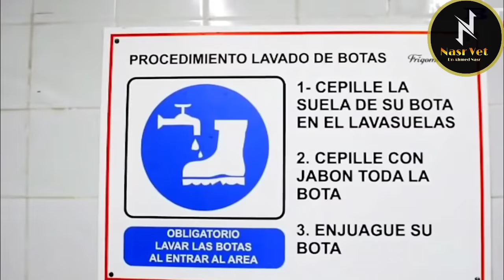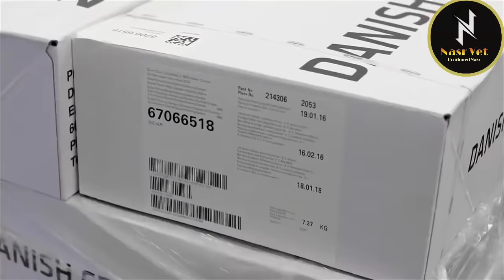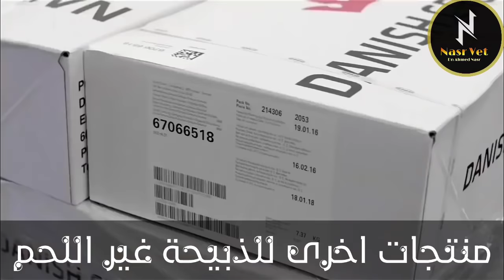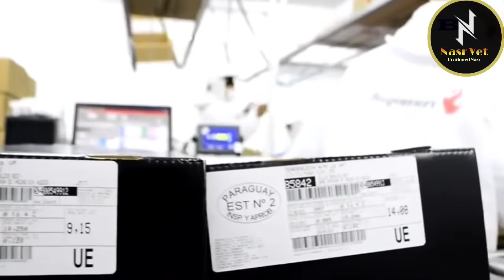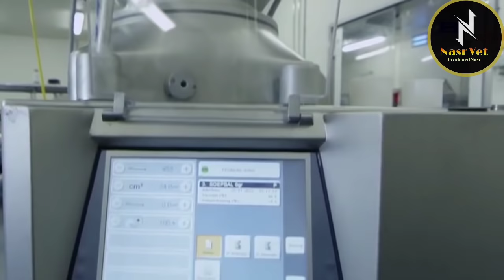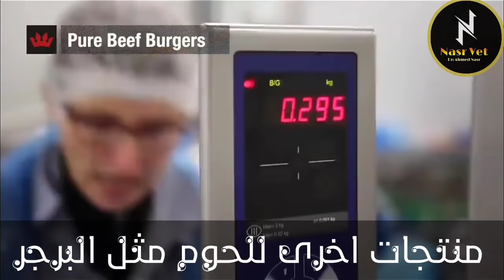التكنولوجيا الحديثة فى مجازر الابقار | احدث طرق ذبح الابقار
دخلت التكنولوجيا الحديثة فى مجازر الابقار حيث اصبح بالامكان ذبح عدد كبير من الابقار بطرق سهلة ويسيرة ونظيفة ومعقمة , فالمجازر الالية الحديثة تطورت كثيرا وذبح الابقار اصبح سهلا والاستفادة من كل جزء فى البقره اصبح من السهولة جدا عملة بواسطة التكنولوجيا الحديثة فى مجازر الابقار

مع_تحيات

قناة:
نصر فيت | Nasr Vet

قناه تعليمية ثقافية تختص بعالم الطيور الداجنة وحيوانات المزرعة.
حيث تقدم القناة فيديوهات تعليمية وثقافية لرعاية وعلاج وتغذية وكيفية معاملة الحيوانات والطيور الداجنة مثل الدجاج والبط والرومى والحمام والارانب.
وايضا فيديوهات تعليمية وثقافية لرعاية وعلاج وتغذية حيوانات المزرعة مثل الابقار والجاموس والاغنام والماعز والخيول
كما وتعرض القناة احدث تكنولوجيا فى مجال الانتاج الحيوانى بمزارع الدواجن والابقار والاغنام والارانب.
وايضا تقدم القناة الاستشارات البيطرية والاجابه على اسئلتكم فى كل ما يخص التعامل والتربية والتغذية والعلاج الصحيح للحيوانات والدواجن فى صورة فيديوهات قصيرة ولقاءات مباشرة على الهواء معكم..
مع تحيات دكتور احمد نصر
 اخصائى امراض الحيوانات والدواجن

قوائم التشغيل الخاصه بالقناة

مع تحيات
د/احمد محمد نصر
مركز نصر فيت للأدوية البيطرية واللقاحات ومستلزمات المزارع